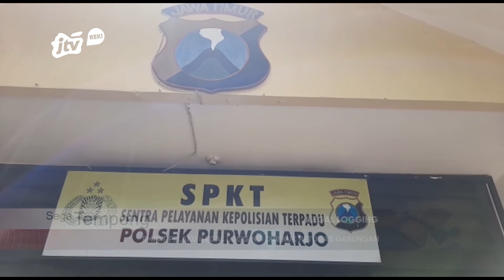EMPAT PELAKU ILEGAL LOGGING DIBEKUK PETUGAS GABUNGAN